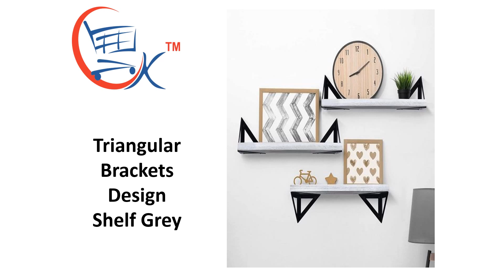Furniture In Kolhar, Sofa Set In Kolhar, Bed In Kolhar, Dining Table In Kolhar